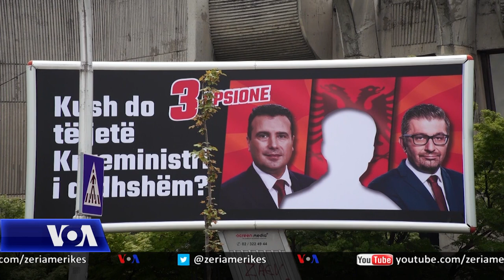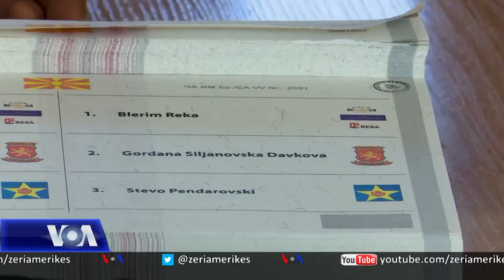Maqedonia e Veriut fillon fushatën zgjedhore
Duke nisur nga sot në Maqedoninë e Veriut fillon fushata parazgjedhore. Autoritetet dhe pjesëmarrësit në proces do të zbatojnë një sërë masash dhe protokollesh për t’u mbrojtur nga koronavirusi, që është bërë mjaft shqetësuese duke shkaktuar deri tani vdekjen e marrë mbi 250 personave.